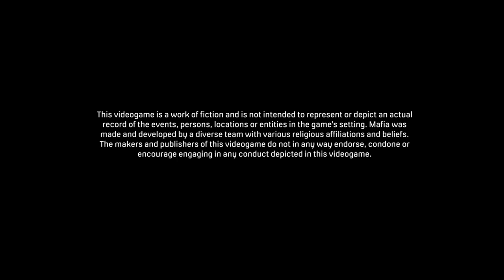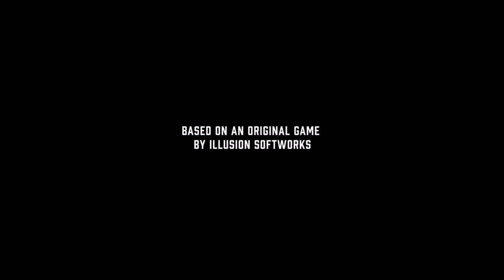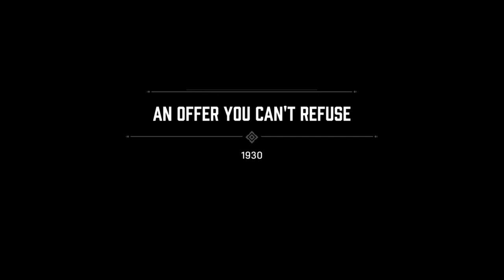Mafia Definitive Edition: All Cutscenes - Part 1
Mafia: Definitive Edition is a sandbox third-person shooter remake of the 2002 game Mafia. It was released worldwide on September 25, 2020 for PC, PlayStation 4, and Xbox One. Mafia: Definitive Edition uses a new game engine that was used for the cinematic sequences in Mafia III; features an updated script and comes complete with additional cutscenes, and all-new gameplay sequences and features.

After an inadvertent brush with the mob, cabdriver Tommy Angelo is reluctantly thrust into the world of organized crime. Initially uneasy about falling in with the Salieri family in the city of Lost Heaven, where the rewards become too big to ignore but so do the risks.

Andrew Bongiorno as Tommy Angelo
Jeremy Luke as Paulie Lombardo
Don DiPetta as Sam Trapani
Glenn Taranto as Don Salieri
Steven J. Oliver as Frank Colletti
Bella Popa as Sarah Angelo
Ward Roberts as Ralph
Paul Tassone as Vincenzo Ricci
Robert Catrini as Luigi Marino
Saul Stein as Don Morello
Dameon Clarke as Detective Norman
Thomas Gorrebeeck as Lucas Bertone
Matt Borlenghi as Sergio Morello

Gameplay was captured on PS4. All Editing was done by myself on DaVinci Resolve.